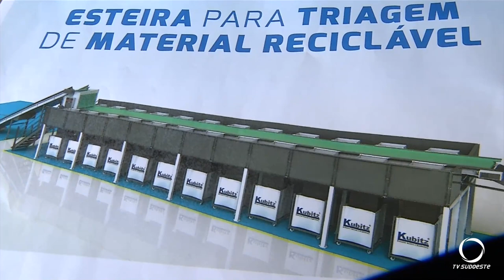Cooperativa de reciclagem de lixo de Pato Branco ganha nova esteira